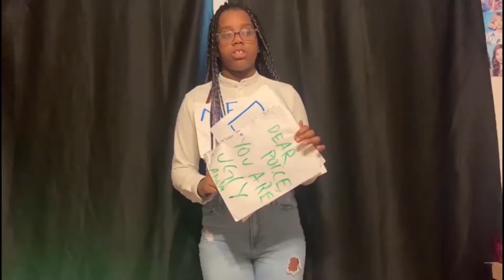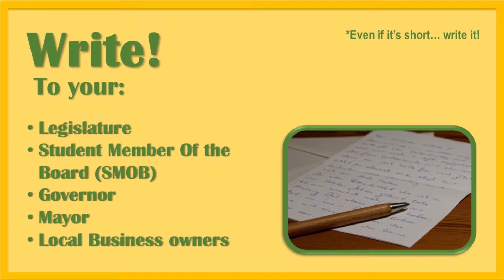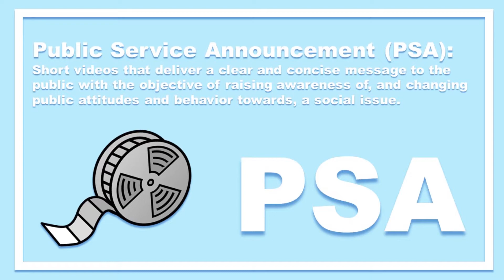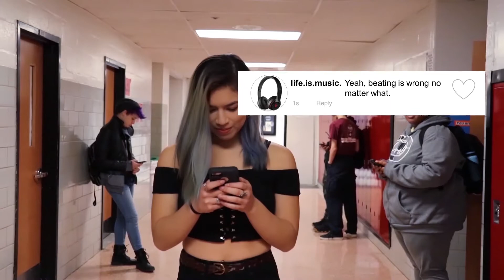Summer In A Pandemic A Student Magazine Show #4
Episode 4 of Summer In A Pandemic is out! With yet another twist... student advocacy?! Crazy! I know! We hope you find it informative and enjoy. Who knows... maybe it might even inspire you to take a little action of your own!

Movie Recs:
Fahrenheit 9/11
Fahrenheit 11/9
13th
Just Mercy
Let It Fall: Los Angeles 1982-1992
Do The Right Thing
Selma
The Hate U Give
Malcolm X
V for Vendetta
Get Out
Moonlight
Dear White People
The Accused